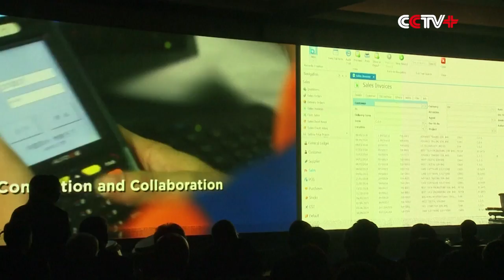Alibaba Opens First Southeast Asia office in Malaysia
Alibaba Group's new Malaysia office, also its first country office in Southeast Asia, came into operation on Monday, as the Chinese tech giant continues its overseas expansion in the Southeast Asian region.

Alibaba, having already established the first international eHub under the Electronic World Trade Platform (eWTP) initiative, aims to use the office to better serve the needs of local small and medium enterprises (SMEs) and help the new Malaysian government train more young talents, said Jack Ma, Alibaba founder and executive chairman, at the launch ceremony.

Before the ceremony, Ma held an eagerly anticipated meeting with newly-elected Prime Minister Mahathir Mohamad, who created 20 years ago the Multimedia Super Corridor Initiative aiming to make Malaysia a global ICT hub.

Alibaba has been expanding its presence in Malaysia in recent years. Aside from eWTP, the company also established a Cloud computing data center, brought its mobile payment service Alipay and has trained thousands of individuals, entrepreneurs and cloud computing professionals under various programs.

Apart from inaugurating the Malaysian office, Ma also announced the launch of Malaysia Week in July to promote a broad range of Malaysian products and services to Chinese consumers.